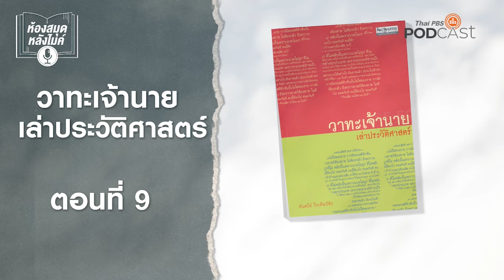วาทะเจ้านาย เล่าประวัติศาสตร์ | EP1-12 | ห้องสมุดหลังไมค์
ห้องสมุดหลังไมค์ ขอนำเสนอ หนังสือ วาทะเจ้านายเล่าประวัติศาสตร์ ที่นำเสนอเรื่องราวทาง ประวัติศาสตร์ ด้วยวิธีการนำข้อความหรือคำพูดที่น่าสนใจในประวัติศาสตร์ ของเจ้านายบางพระองค์ มาเป็นหลักในการเล่าเรื่อง ซึ่งอารมณ์และความรู้สึกต่างๆ ในคำพูดของบุคคลในประวัติศาสตร์เหล่านั้น สามารถที่จะสะท้อนถึงรายละเอียดของเหตุการณ์ สะท้อนถึงนิสัยใจคอ ความรู้สึกนึกคิดของผู้พูด อันจะนำไปสู่เหตุผลหรือต้นสายปลายเหตุของการกระทำหรือสิ่งที่เกิดขึ้นในครั้งนั้น